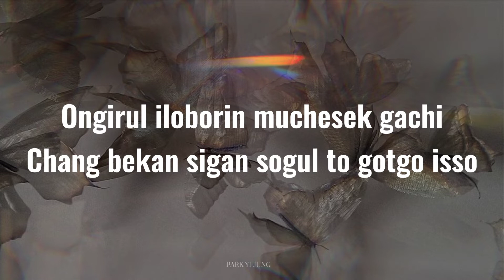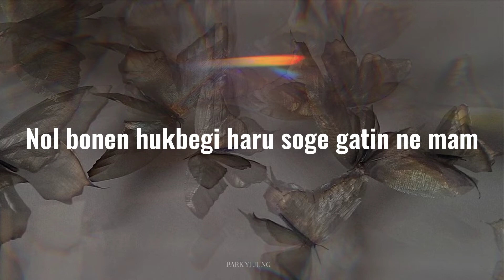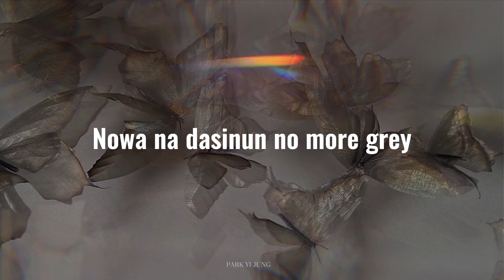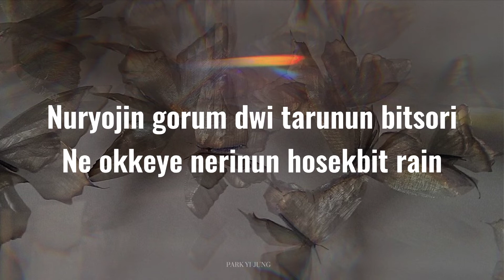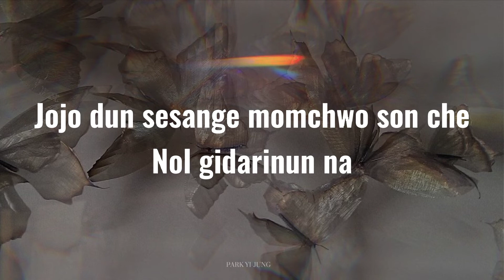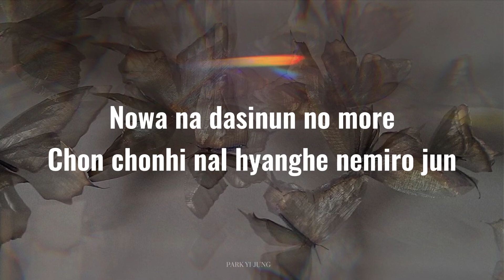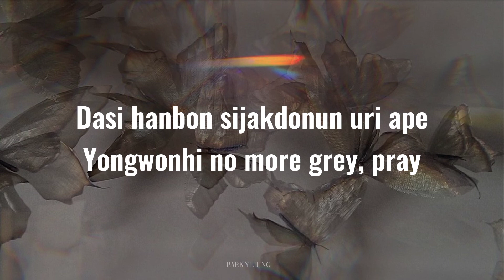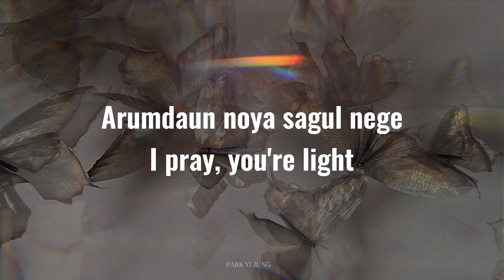SUHO - Grey Suit